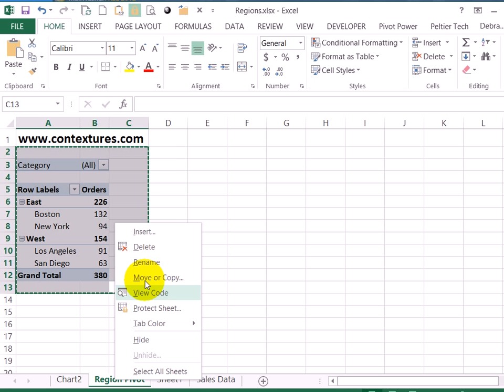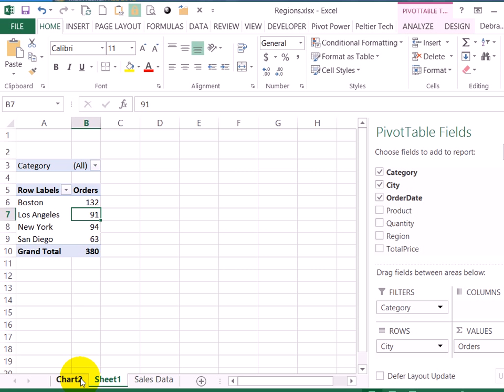Changing Pivot Chart Affects Excel Pivot Table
Visit this page for more pivot table tips.

After you create a pivot table, you can insert a pivot chart, based on that pivot table.

However, if you change the layout of the pivot chart, it will also change the pivot table's layout.

There isn't any setting you can change that will disconnect the two. Instead, you can make a copy of the pivot table, and hide the original pivot table.

When you change the visible pivot table, it won't affect the chart, and vice versa.